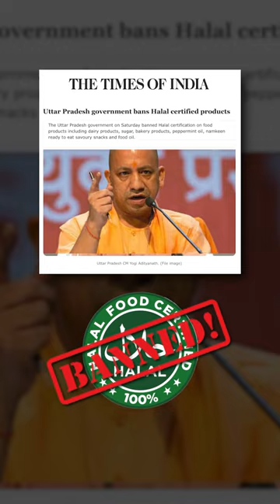Halal Certification Ban in Uttar Pradesh